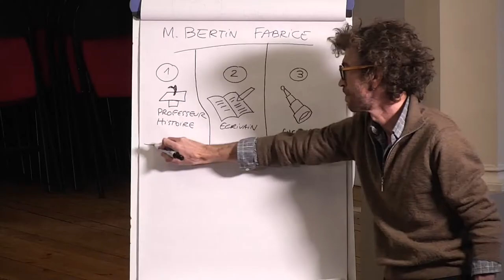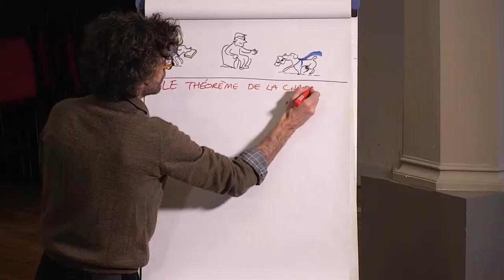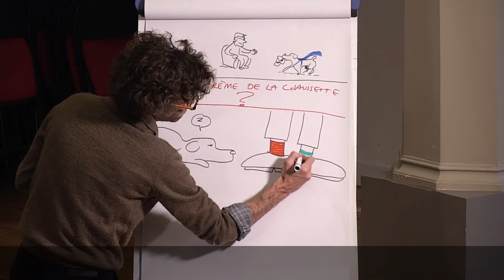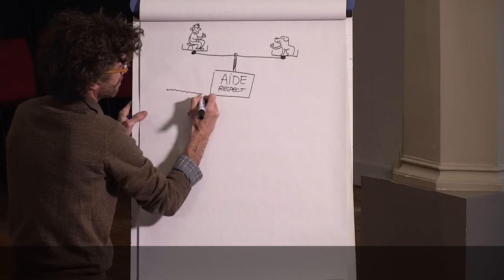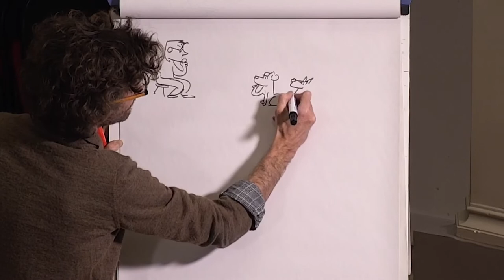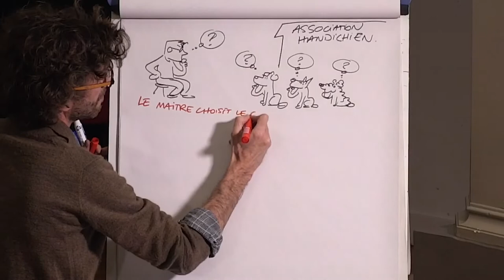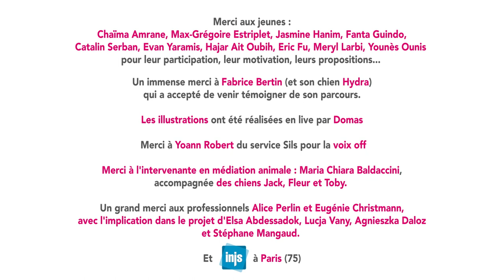Regard sur la médiation animale par de jeunes sourds de l'INJS de Paris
L'info, c'est clair ! C'est quoi ? C'est l'information expliquée :
- avec des mots simples et des dessins
- en LSF (langue des signes française)
- en version audio
Pour mieux comprendre ce que disent les journalistes à la télévision, à la radio, dans les journaux !
"L'info, c'est clair !" est un projet mené par l'association Lilavie en partenariat avec Art'Sign. Pour cette vidéo, des élèves de l'INJS de Paris ont, pendant l'année scolaire, vécu une expérience de médiation animale. Les équipes d'Art'Sign et de Lilavie, avec les professionnels de l'INJS, ont proposé aux jeunes de découvrir un autre point de vue sur les animaux, en interviewant Fabrice Bertin, auteur, professeur et chercheur.